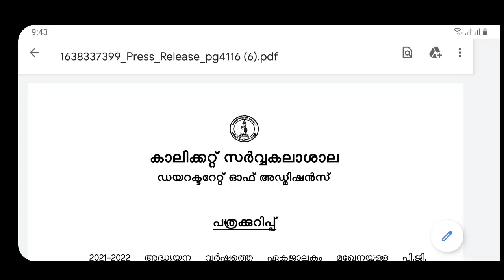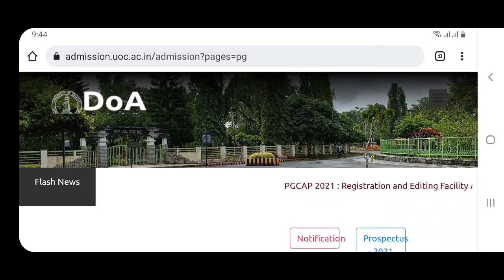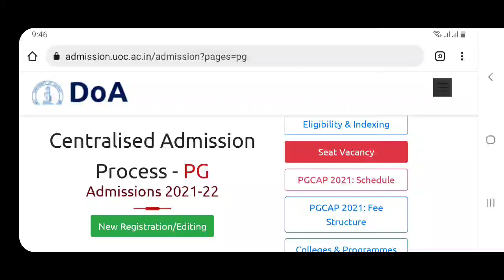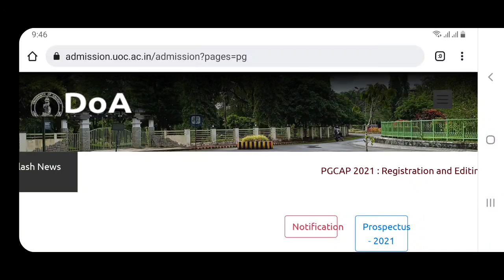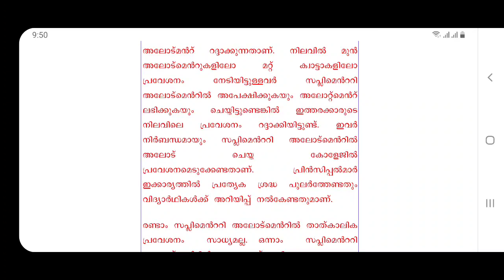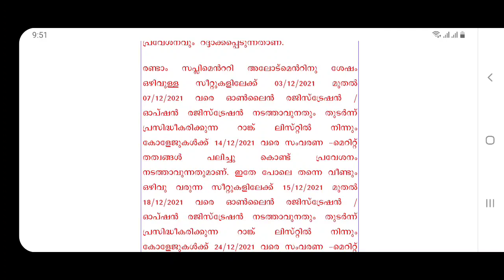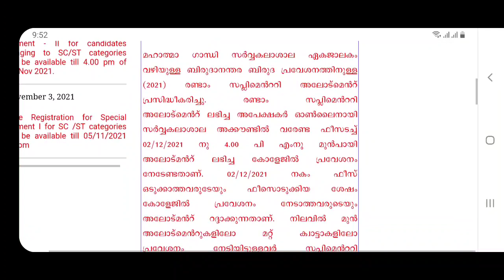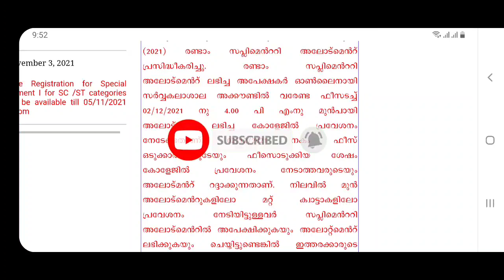PG ADMISSION 2021 | LATEST UPDATES| SUPPLEMENTARY ALLOTMENT| MG, CALICUT UNIVERSITY